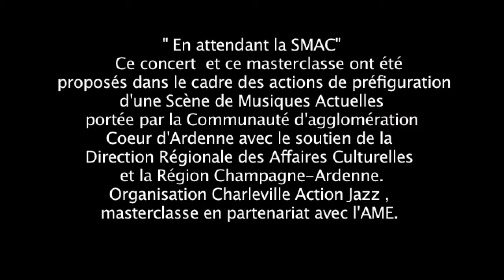Find Some Happiness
Texte de Géraldine Melin
Concert au Forum de Charleville Mézières à Issus du Master-class de Xavier Desandre Navarre & Allonymous, entre Slam et Jazz à l'AME
En 3 h préparer 3 morceaux originaux et faire la première partie du groupe UNITED NATIONS OF GROOVE.